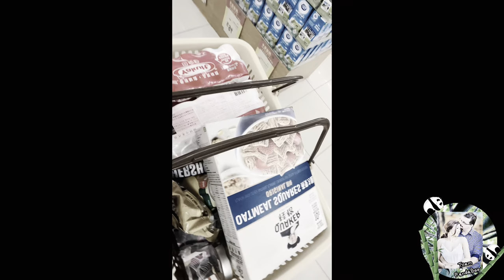What's Inside The Shopping Bags?